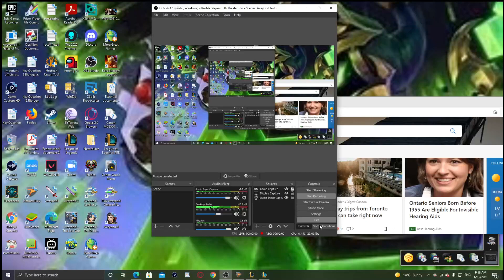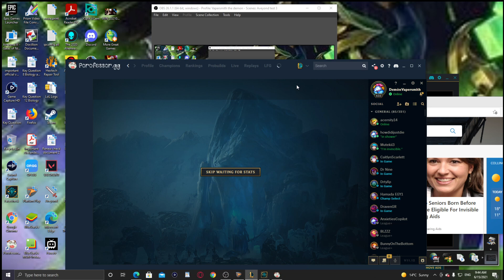League of Legends league of throws on Malzahar